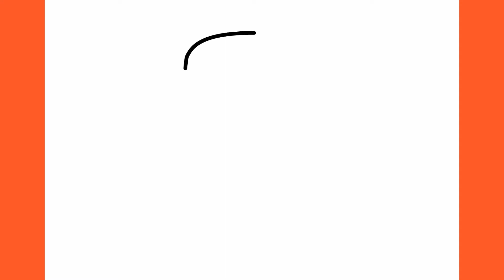Jak narysować Marshmello | How to draw Marshmello easy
Naucz się rysować Marshmello krok po kroku.

jak narysować prosty samouczek rysowania krok po kroku
እንዴት እንደሚሳል
كيف ترسم
Ինչպես նկարել
necə çəkmək
nola marraztu
কিভাবে আকে
як маляваць
kako crtati
как да рисувам
ಹೇಗೆ ಸೆಳೆಯುವುದು
com dibuixar
сурет салу
sa unsa nga paagi aron sa pagkalos
mmene kudzatunga
如何画
如何畫
nzira yekukwevera
කොහොමද අඳින්නේ
그리는 방법
kako nacrtati
çawa bikujin
hvordan man tegner
ako kresliť
kako narisati
Kiel desegni
kuidas joonistada
Paano Gumuhit
kuinka piirtää
como deseñar
sut i dynnu
როგორ დავხატოთ
איך לצייר
hogyan rajzolj
esi ise
ווי צו ציען
cara menggambar
描く方法
cara nggambar
របៀបគូរ
ວິທີການແຕ້ມ
duci
kā zīmēt
kaip piešti
wéi zeechnen
како да црташ
എങ്ങനെ വരയ്ക്കണം
kif tfassal
me pehea ki te utu
कसे काढावे
хэрхэн зурах
څنګه رسم
кантип тартат
cum să atragă
как нарисовать
le auala e faalatalata
Како цртати
ho hohela joang
ڪئين ٺاهيو
வரைவது எப்படி
jak kreslit
ఎలా గీయాలి
nasıl çizilir
як намалювати
indlela yokudweba
indlela ukudweba